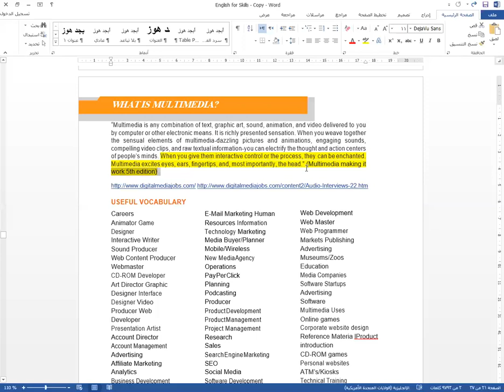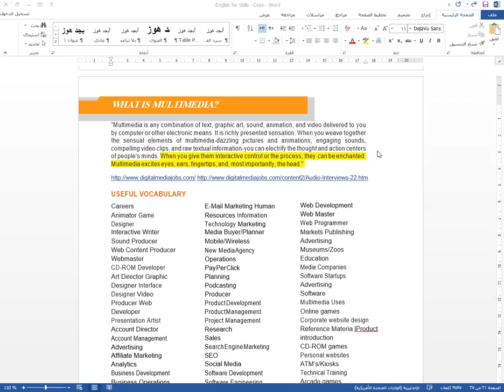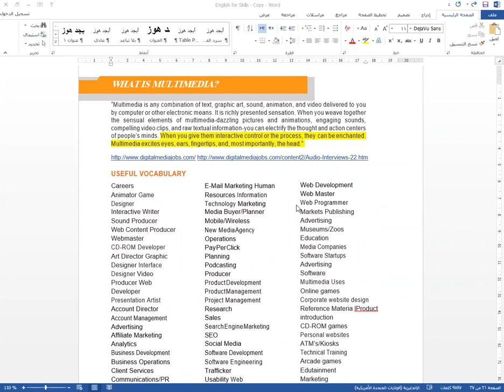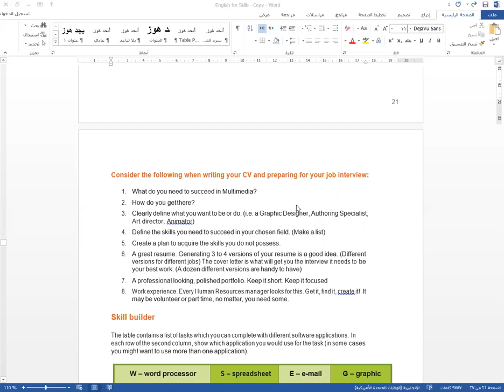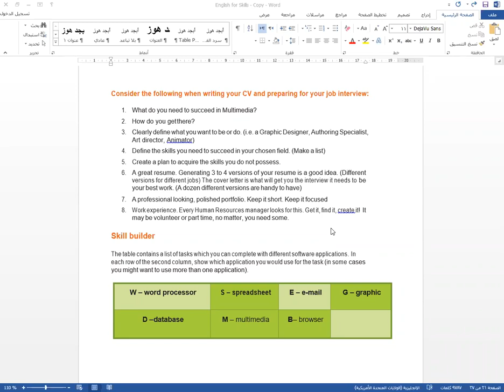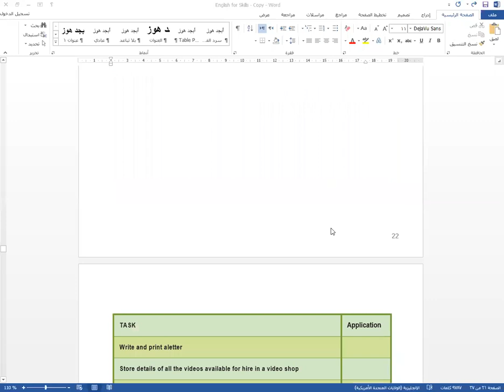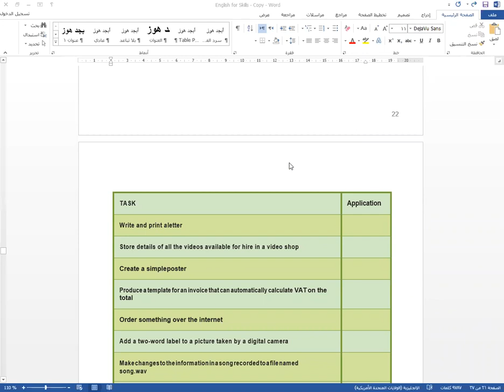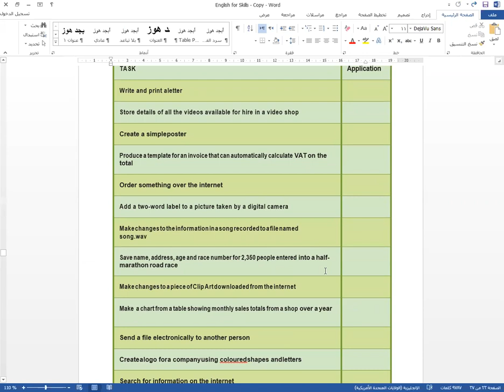دبلوم الربع الخامس لغة إنجليزية حلقة 2020/06/29 الجزء الأول